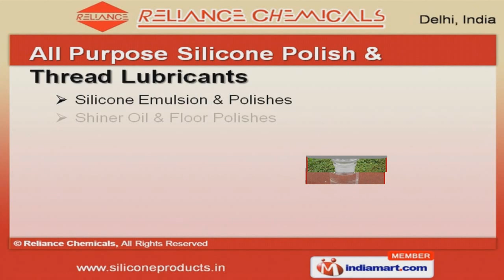Silicon Products by Reliance Chemicals, New Delhi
Welcome to Reliance Chemicals, Manufacturer & Exporter of Silicon Based Chemicals The company was established in the year 1990. Our In-house R&D division & Sound infrastructure help us to cater Automobile, Food & Chemical industries. Customized solutions, Prompt delivery & trained professionals make us the first choice of our clients. We offer a vast range of Silicone, Floor Cleaners & Non Silicon Deformer. Our Silicone, Non Silicon Deformer, Compound & Softeners are extremely reliable. Dowsil Amino, Silicone Fluids & Emulsions offered by us are best in the industry. Our Liquid Hand Wash & Floor Cleaners are widely acclaimed in the market. We also provide Mould Release Emulsions & Heavy Duty Bearing Grease that are a class apart. Along with that we offer All Purpose Silicone Polish & Thread Lubricants at affordable prices.